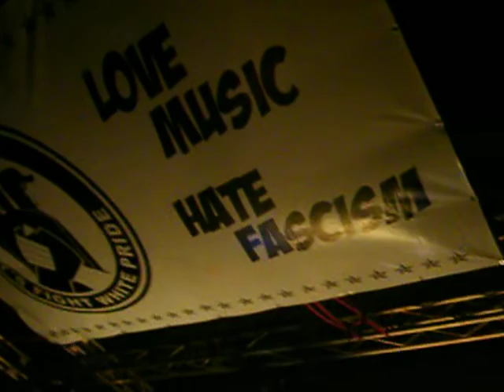Slime - Alptraum (sich fügen heißt lügen Tour)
sich fügen heißt lügen Tour im AJZ Chemnitz am 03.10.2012